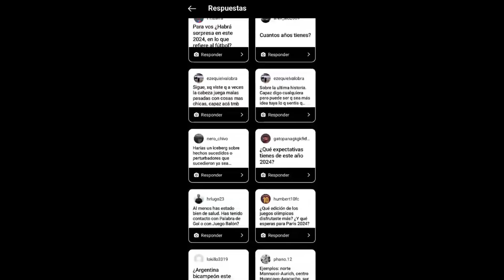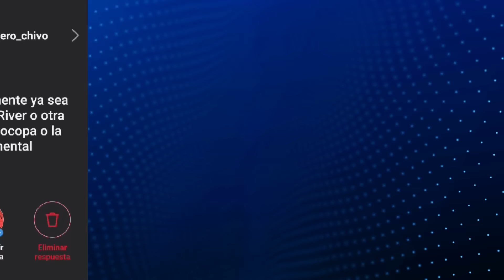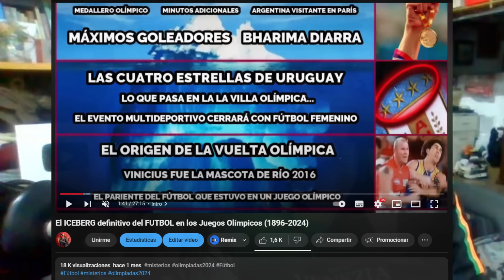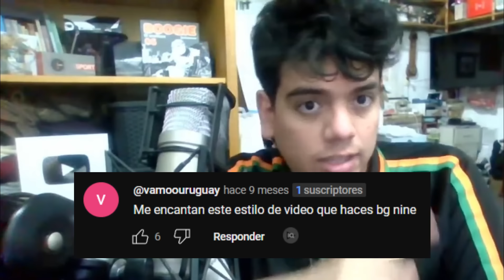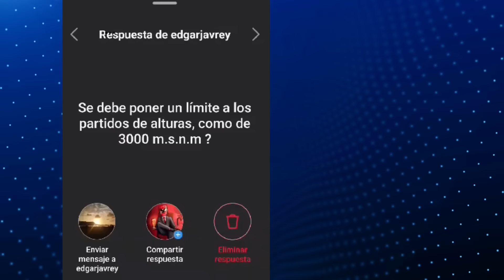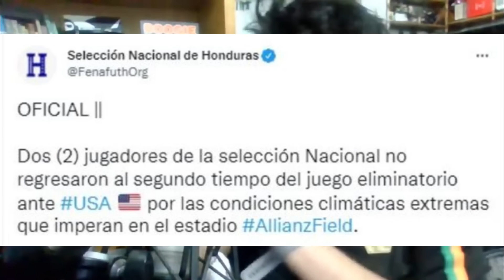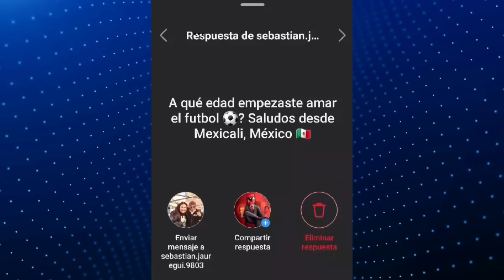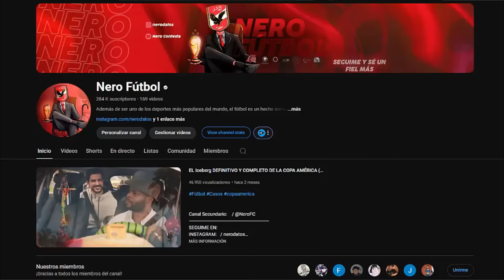RESPONDIENDOLES a TODOS (ICEBERG/ LA COBRA/ LA POLEMICA DEL ALTO / MI OPINION DEL DIBU MARTINEZ)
código : NERODATOS1X

The Blues This Morning · The Tap Room

Rail Easy

Composer: The Tap Room
Music  Publisher: The Tap Room

Film Noire